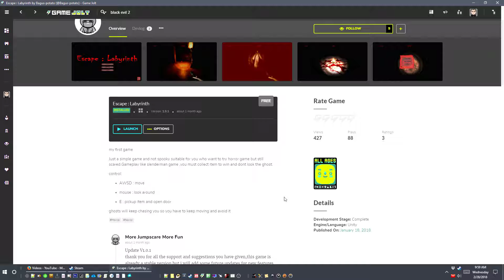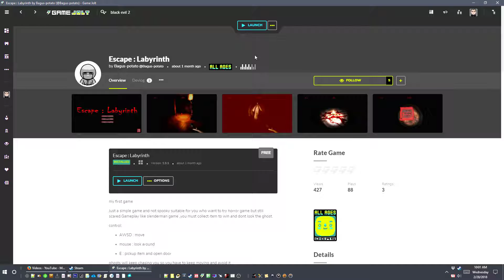vert plays... Escape: Labyrinth │ The 6 Wooden Crates